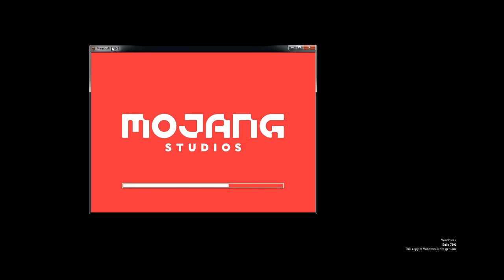i found a mineshaft in minecraft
in this video i found a mineshaft